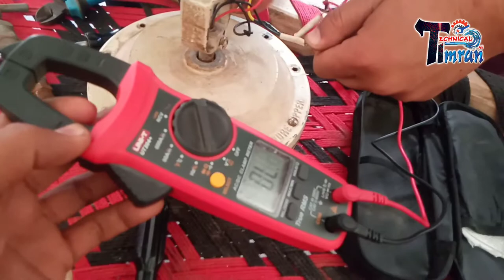How to repair ceiling fan at home || how to open ceiling fan complete detail in urdu